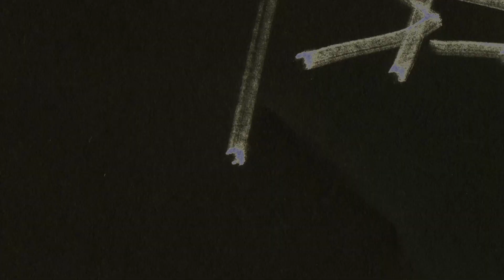Shravan Boranna / Actor Showreel / FTII